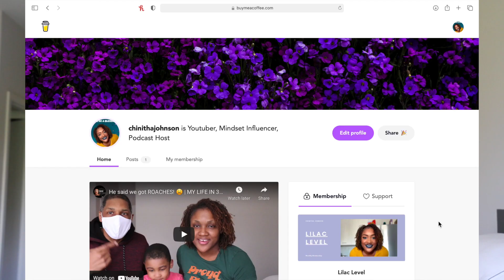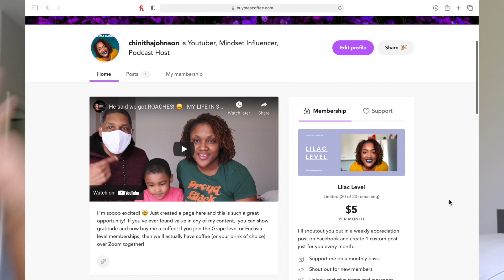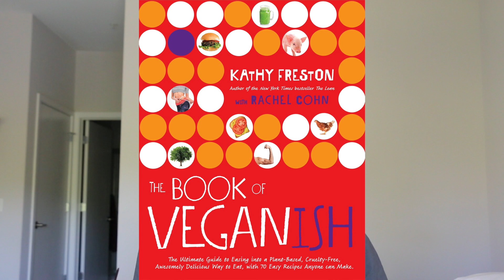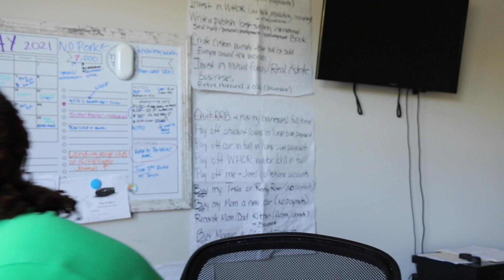Scary news from my doctor 😱 This can't be HAPPENING!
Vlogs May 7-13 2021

What a week. Family in a car crash and scary news from the doctor. Deciding on a 180 lifestyle change. So much, so fast.

MY LIFE IN 365 is a year-long challenge I’m doing for myself so I can visually track my productivity and publically hold myself accountable. This series can help you to look at your life and track your progress toward your own goals.

👉🏾 Get to know me behind the scenes and come along on this ONE-YEAR-long journey with me. 😃 I'd love to have you!

A new video will be released every Friday which includes 5-6 days worth of videos.

👉🏾 I'd love to hear from you! Have how you been enjoying the series? Anything stand out for you? Anything you'd love to see more of?